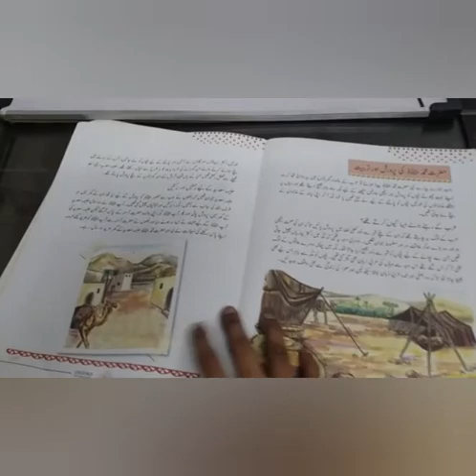Class2 lect 14 isl Friday 28th May 2021